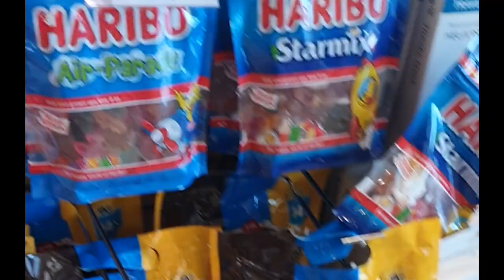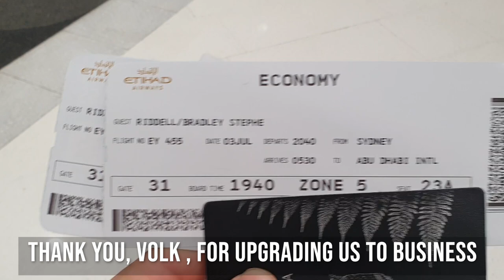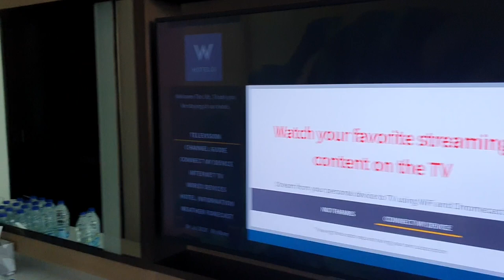Brad Riddell Goes to Fight Island Ep.1 | How I Almost Didn't Make It | COVID-19 Test | Room Tour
A little something different today. This is my first attempt at vlogging. In today's video, I take you along on my journey to Fight Island for UFC 251 as Alex Volkanovski defends his title against Max Holloway.

This is such a crazy time in history, so I thought I'd document what it's like: the airport, the UFC's COVID-19 protocols, and our hotel room (which is where I spend the first 48 hours since we are required to quarantine in our rooms while we wait for our test results).

Please let me know if you like these kinds of videos in the comments below.

Also, be sure to join my closed facebook group for the weekly discussions in between the videos and be part of a community of like minded martial artists. Just be sure to answer the three questions to be added.